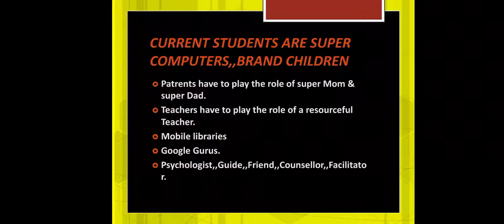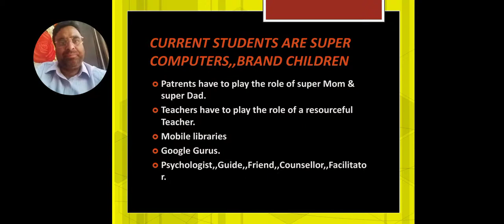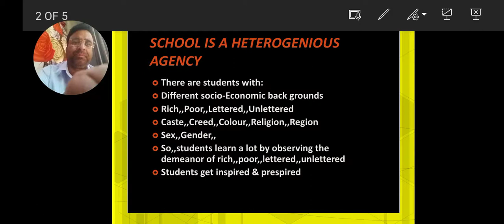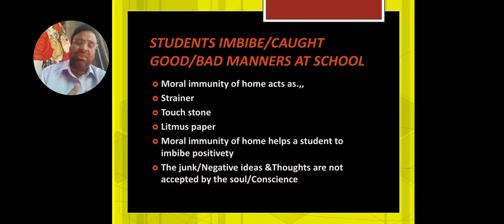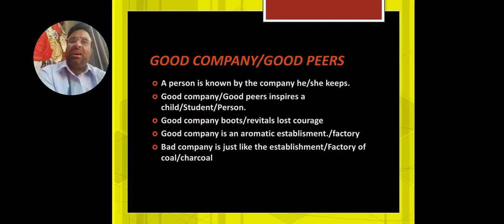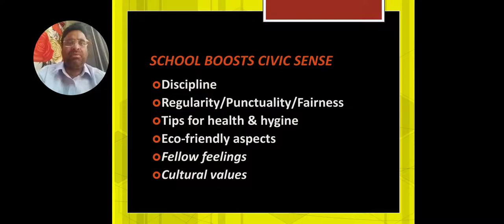CLASS :11TH SUBJECT :EDUCATION TOPIC :SCHOOL AS INFORMAL AGENCY OF EDUCATION